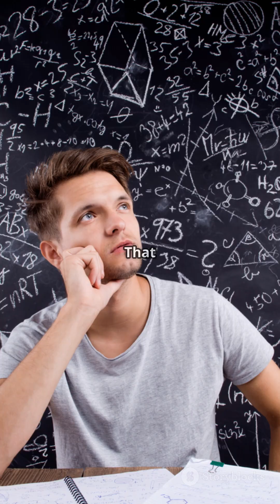How Einstein Came Up with Relativity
A teenager chasing a beam of light in his mind.
A train, a platform, and a lightning strike. ⚡🚄
These weren’t science fiction — they were the thought experiments that shattered everything we knew about time and space.

Einstein didn’t need a lab. Just imagination.
And it led to one of the most important theories in physics: Relativity.
Discover how clocks tick differently on moving trains and why time isn’t the same for everyone.